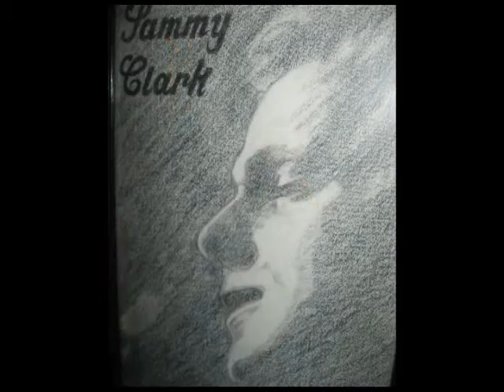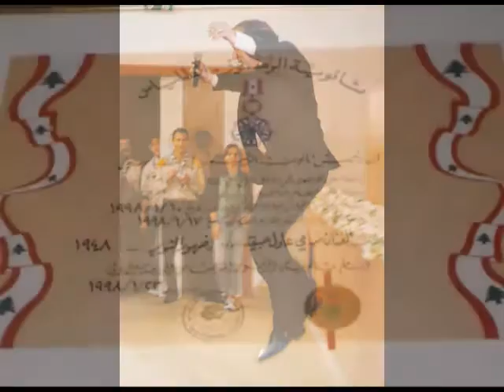Sammy Clark-Ya Watanna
Sammy Clark ~Taj 3roush El Denyi Kella

SAMMY CLARK, the famous international Lebanese singer
who's very well-known for his golden voice and successful music history.Some of his popular Songs: Oumi Ta nor2os ya sabiyyi,Ana jayi menel A7zan,Take Me with you, Mory Mory,Eltili wewaadtini,Jamais Jamais,La Thibbina,Ah 3ala Hal Iyyam,Tami,What I need,Hideaway,Kenna yaoumiyi,Liman Toughanni Attouyour,Elsie why,Btitzakkari,Dallouna,Amrak Habibi,Syrit Ahli,Grendizer,
Jazeerat El Kanz. and the list goes on. "